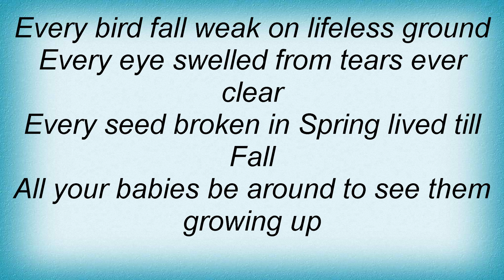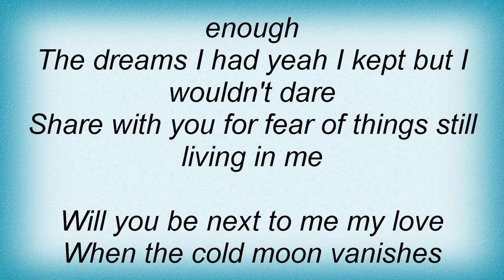Sun Kil Moon - Last Tide Lyrics